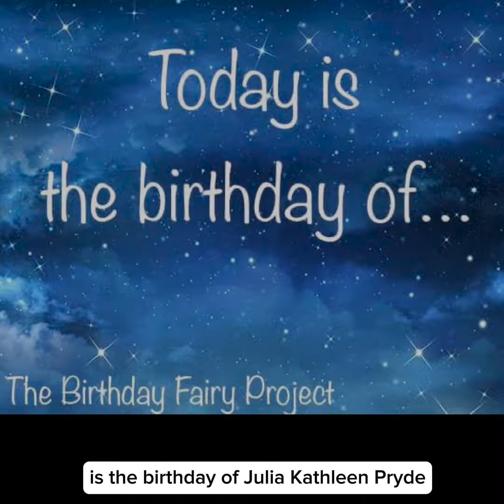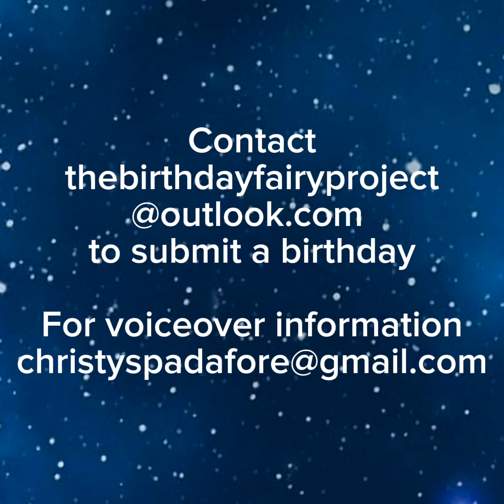Sept 07 Julia Pryde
Today, September 7, is the birthday of Julia Kathleen Pryde. She died at 23 at Virginia Tech. Julia was a conservationist, majoring in biological systems engineering, working on water purity issues in third world countries, and training and serving as a wildland firefighter. Her plan was to pursue a doctorate and teach at the university level.

On a personal level, Julie possessed a “generous golden spirit” to go with her twinkling eyes and ready smile. Her family was immensely proud of the insightful and loving citizen that Julia had grown to be. She wanted to change the world. She had already developed a plan enabling the university dining hall to begin composting food waste. Virginia Tech awards the Julia K. Pryde Memorial Scholarship annually for students with international interests in the biological systems engineering field.

Even though the shooter expressed a desire to “repeat Columbine,” was declared mentally ill, and ordered to undergo treatment, he fell through the cracks. He was allowed to purchase guns and steal lives. 32 people died, 17 were injured by gunfire, and 6 more were injured jumping from windows to escape. The killer committed suicide as police arrived.